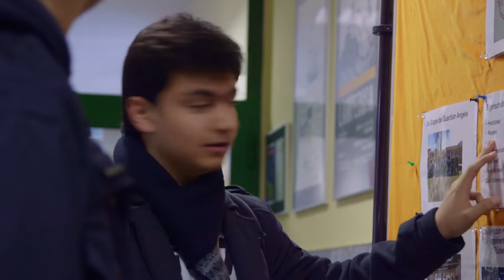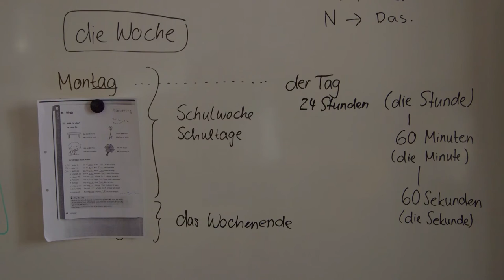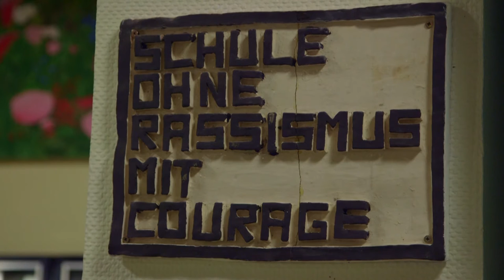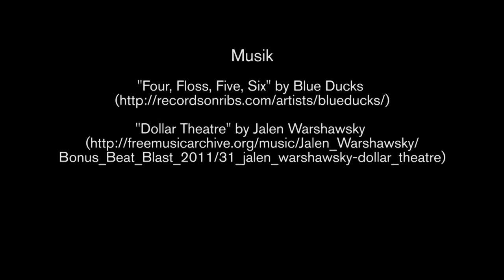"Guardian Angels" sollen an Berliner Schulen Konflikten vorbeugen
Integration ist kein Selbstläufer, man muss das schon regeln. So wie diese „Guardian Angels“, die an einer Berliner Schule Konflikten vorbeugen